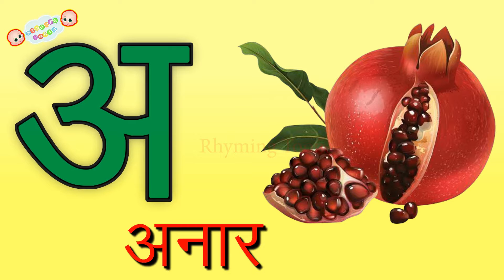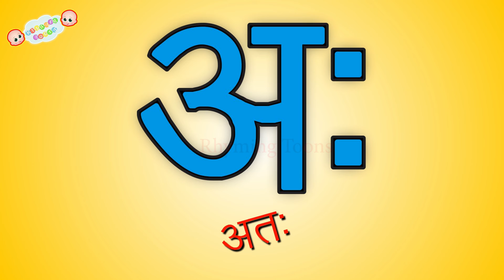अ से अनार | A se Anar | Hindi Swar Varnmala Geet | Phonics Song | Hindi Rhymes | Rhyming Toons🍋🍋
अअ से अनार | A se Anar | Hindi Swar Varnmala Geet | Phonics Song | Hindi Rhymes | Rhyming Toons🍋🍋

Learn To Kids Rhymes , ABC , Colours For Kids etc.
"Rhyming Toons" Is a Channel upload A new And Original Story.
Pls Check More Story in our Channel if you like it, pls comment & share Don't Forget To Feedbeak.

Friends